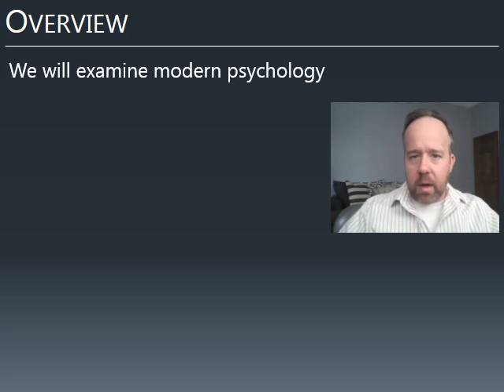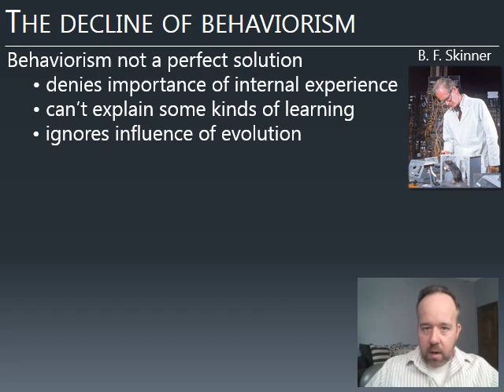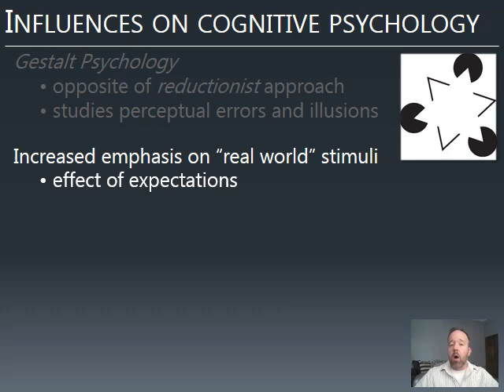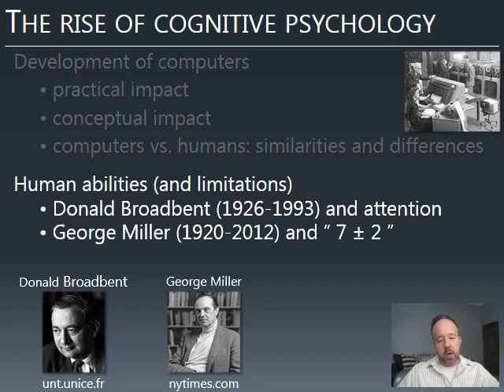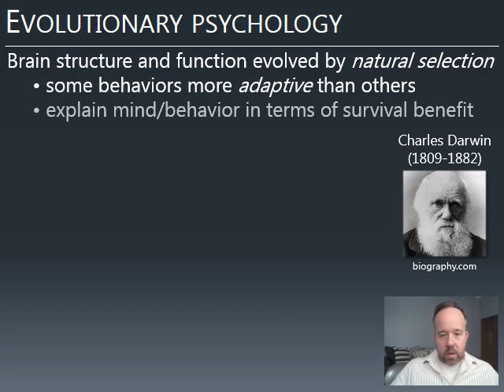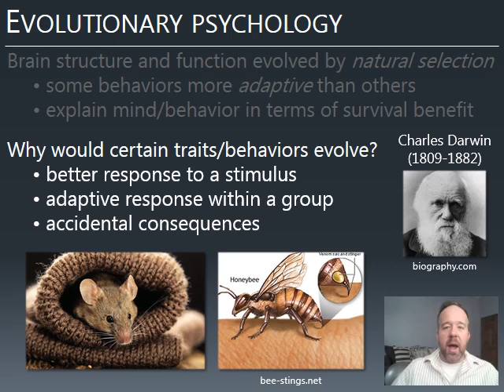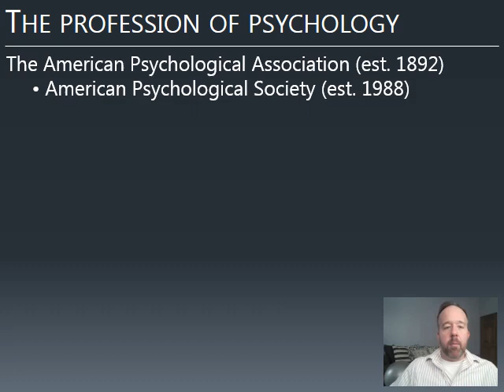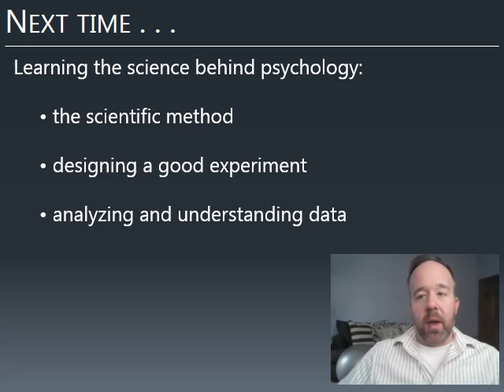UCCS PSY 1000 Lecture 2